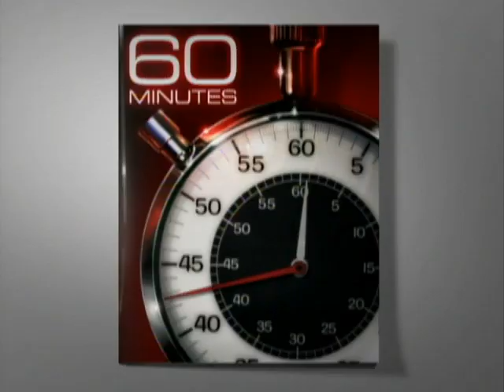How Accurate Is Visual Memory?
Lesley Stahl fails a visual memory test and demonstrates why so many inmates have been wrongly convicted by eyewitness testimony.